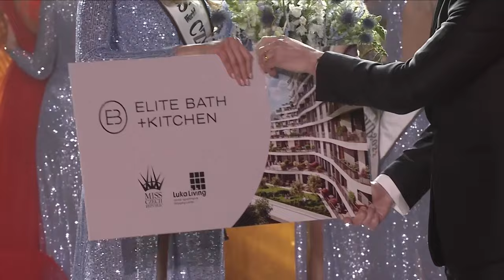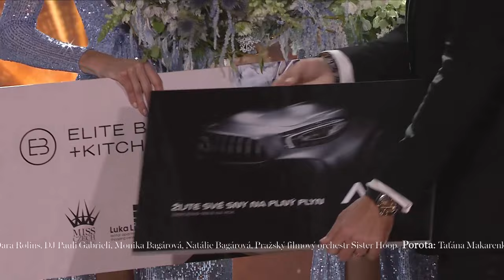Finále Miss Czech Republic 2022 | Nova Fun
Záznam přenosu finále Miss Czech Republic 2022.

Soutěž krásy MISS CZECH REPUBLIC byla založena s názvem Miss Face Czech Republic podnikatelkou Mgr.Taťánou Makarenko v roce 2010, lednu 2018 se přejmenovala na MISS CZECH REPUBLIC, se záměrem uspořádat v České republice soutěž krásy pro dívky ve věku od 17 do 25 let.